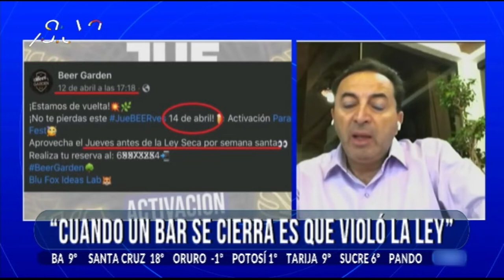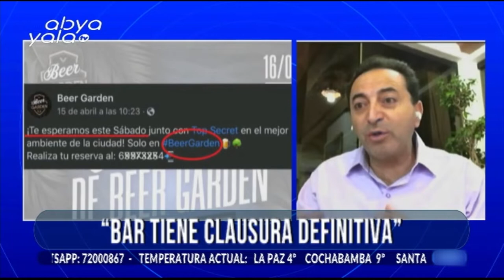Concejal Chain denuncia ilegal reapertura de Bar "Beer Garden"